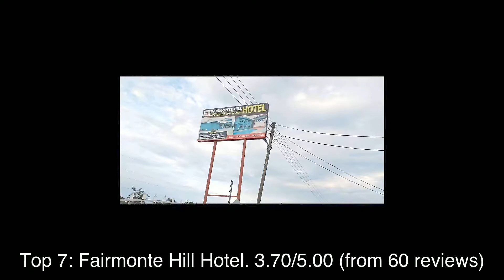Top rated Hotels in Winneba, Ghana | 2020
Winneba is a town and the capital of Effutu Municipal District in Central Region of South Ghana. Winneba has a population of 55,331. Winneba, traditionally known as Simpa, is a historic fishing port in south Ghana, lying on the south coast, 140 kilometres (90 mi) east of Cape Coast.

1: White Sands Beach Resort and Spa Ghana
2: Blue Diamond Beach and Spa Resort
3: Windy Lodge Beach Resort
4: Smayak Hotel
5: Windy Lodge & Beach Resort
6: Lagoon Lodge
7: Fairmonte Hill Hotel
8: Windy Lodge And Beach Resort
9: Tills No1 Beach Hotel
10: Humility Lodge